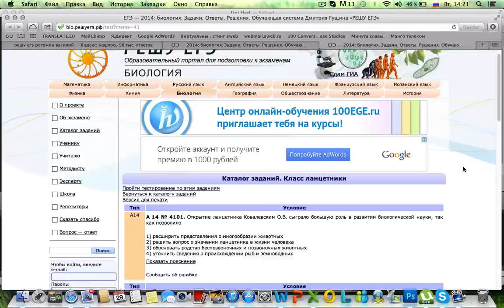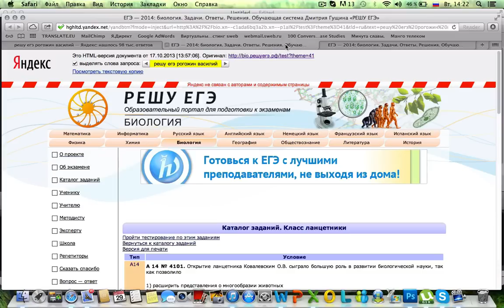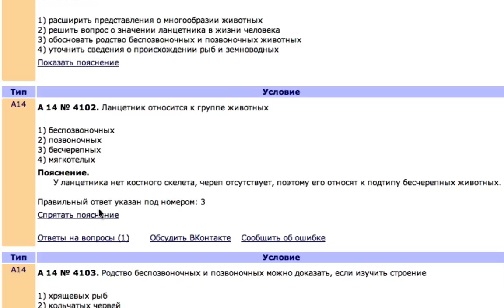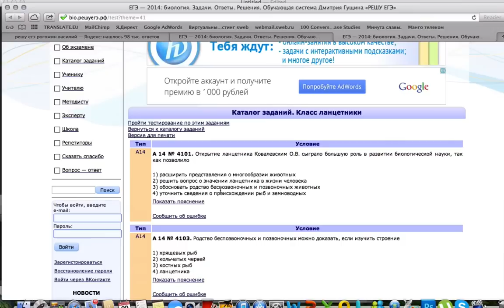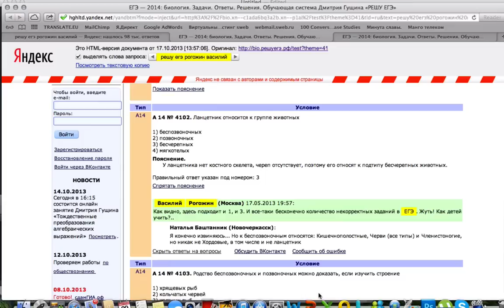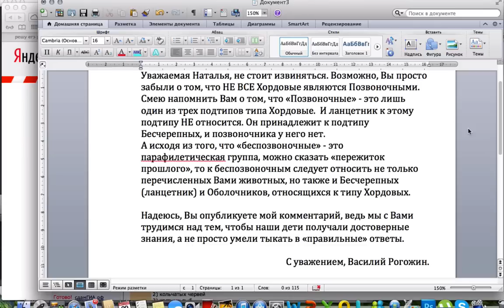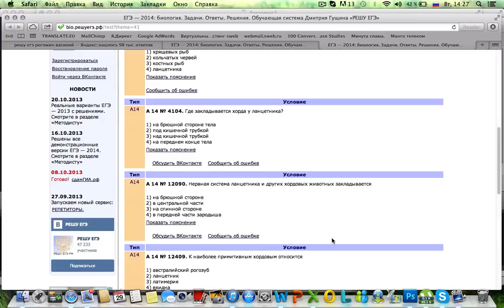Решу ЕГЭ - администратор "биологии" не любит признавать ошибки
Видео о том, что на портале решуегэ в разделе "Биология" отзывы посетителя, указывающие на ошибку администратора направления "биология", удаляют вместе с вопросами. Нужно уметь признавать свои ошибки! В этом нет ничего постыдного. Все ошибаются!